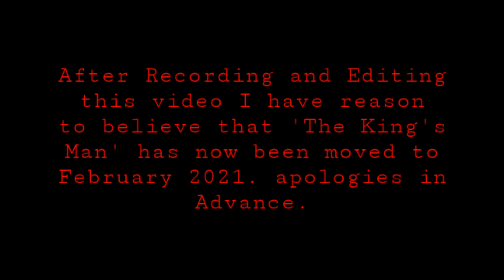What's Coming... September 2020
My first episode of 'What's coming' where I talk about all the movies I think are worth putting on your radar next month. Enjoy 😁👍